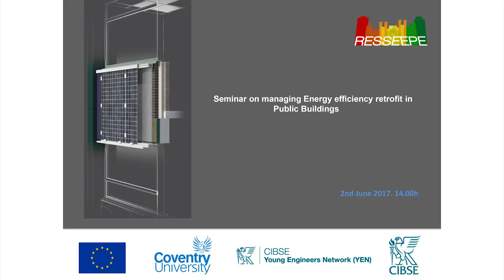RESSEEPE Project Introduction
Introductory speech to the CDP event by Abdullahi Ahmed and Lionel James